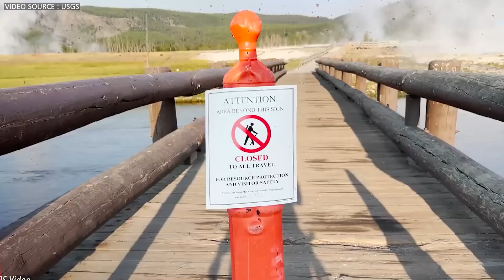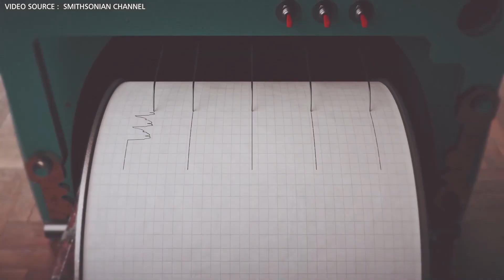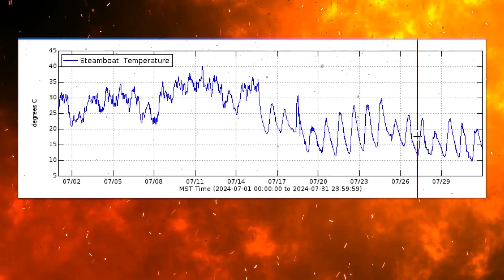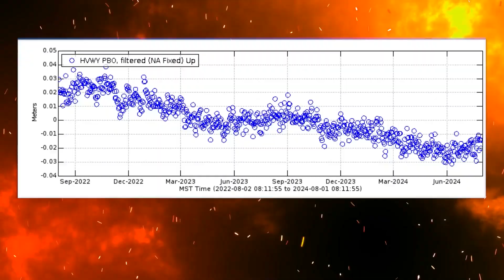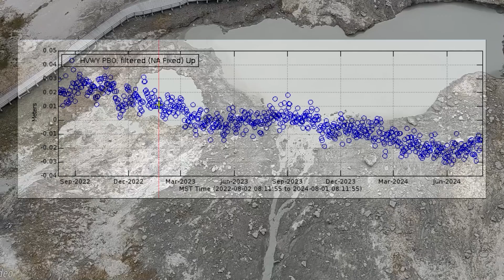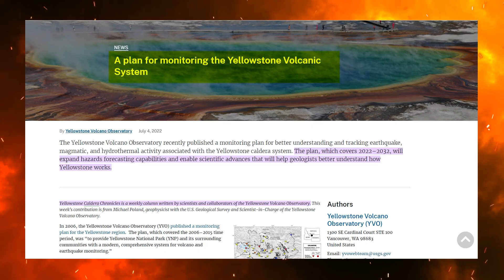Major Explosion At Yellowstone Volcano: Officials Just SHUT DOWN The Park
Major Explosion At Yellowstone Volcano: Biscuit Basin Hydrothermal Explosion

is the most dangerous volcano in the world about to erupt? as a result of impending super volcano threats, officials at Yellowstone National Park recently sounded the alarm. scientists and emergency Personnel are worried due to an unexpected dangerous explosion that occurred in the park, and the spikes in seismic activity as well as geothermal changes observed in recent weeks. Consequently, the park was shut down and an evacuation order was issued. Is the Yellowstone Supervolcano reawakening? If so, what dire consequences could we encounter?